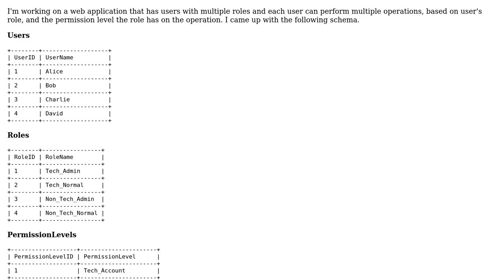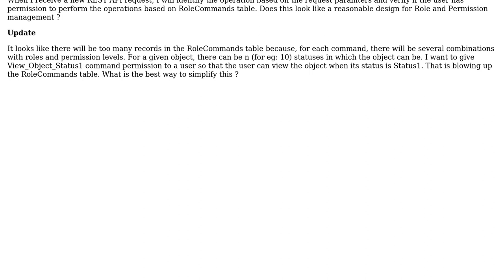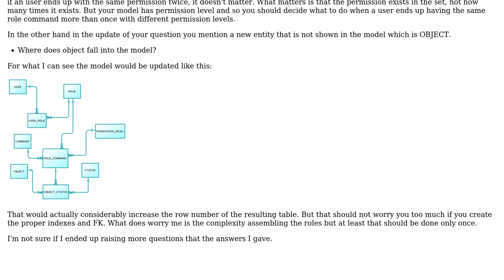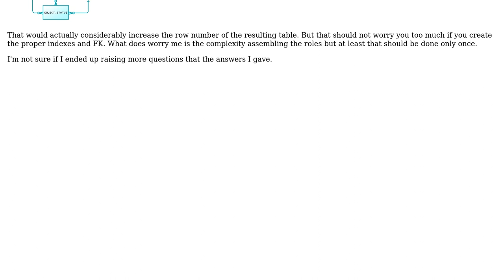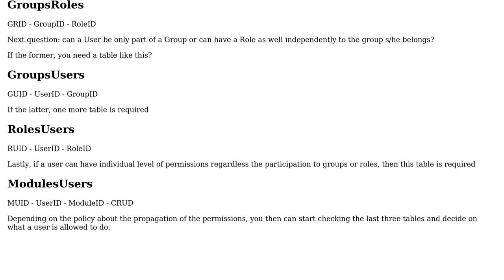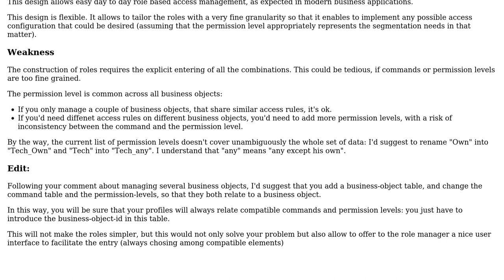Software Engineering: How to simplify this Role and Permission management design? (4 Solutions!!)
Software Engineering: How to simplify this Role and Permission management design?

With thanks & praise to God, and with thanks to the many people who have made this project possible! | Content (except music & images) licensed under CC BY-SA | Music | Images & others | With thanks to user Tulains Cordova user TechCrunch user NaN user John Kouraklis user Christophe and the Stack Exchange Network Trademarks are property of their respective owners. You are responsible for your own actions.